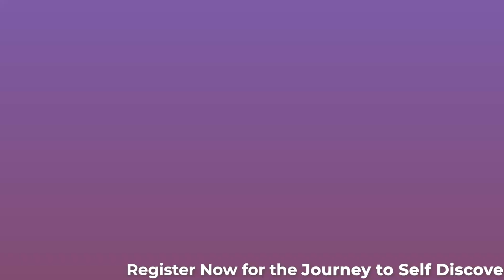Women Have The Right To Independence: Part 1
Imagine doing something you love and suddenly being deprived of it, doesn’t it feel like your heart has been ripped right out of your chest?

Self-determination, regardless of gender, is a person’s basic right, and to deprive someone of it is brutal.

It’s important for one to have autonomy in order to be the best version of themselves and it starts from within. Re-empower yourself in this illuminating Journey to Self-Discovery!